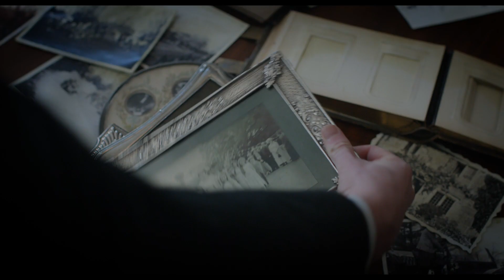THE LITTLE STRANGER - Trailer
THE LITTLE STRANGER tells the story of Dr. Faraday, the son of a housemaid, who has built a life of quiet respectability as a country doctor. During the long hot summer of 1948, he is called to a patient at Hundreds Hall, where his mother once worked.  The Hall has been home to the Ayres family for more than two centuries.  But it is now in decline and its inhabitants – mother, son and daughter – are haunted by something more ominous than a dying way of life.  When he takes on his new patient, Faraday has no idea how closely, and how disturbingly, the family’s story is about to become entwined with his own.

THE LITTLE STRANGER opens at AMC Theatres on August 31, 2018!